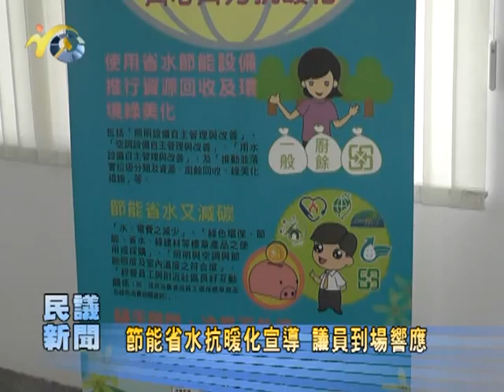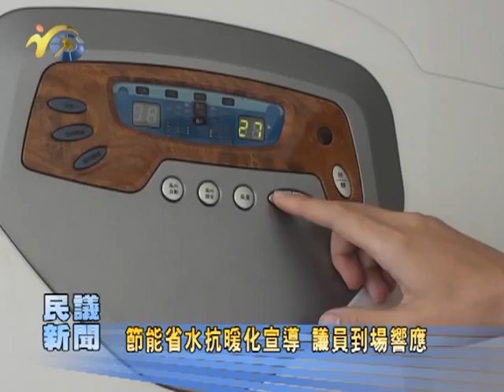P1010629 03 02新聞1 節能省水抗暖化宣導